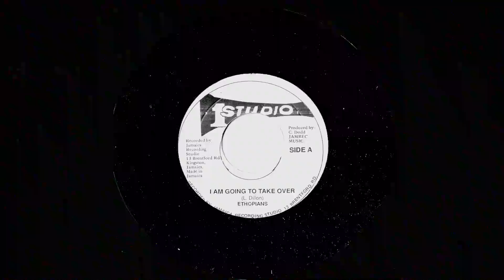The Ethiopians - I'm going to take over | 7" 1966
Recorded at Studio One, 13 Brentford Rd. Kingston, Jamaica 1966
produced by Coxsone Dodd.